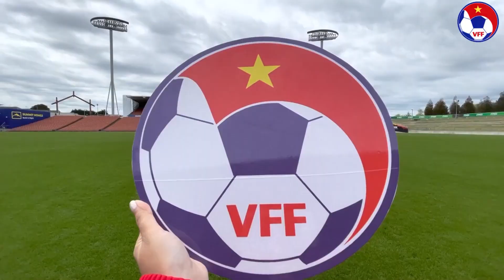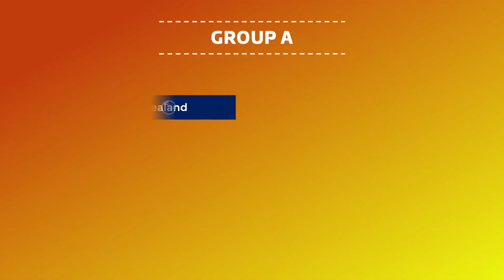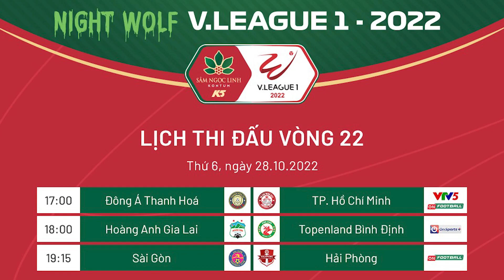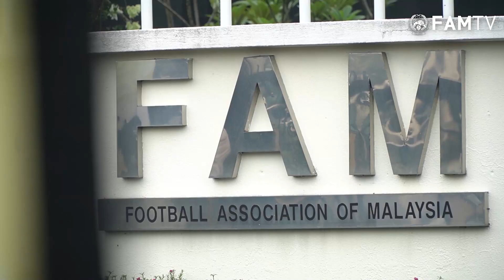VN Sports 28/10 | HLV Park từ chối lương khủng từ Trung Quốc,Philippines ao ước được như tuyển nữ VN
HLV Park từ chối lương khủng từ Trung Quốc, Philippines ao ước được như tuyển nữ Việt Nam